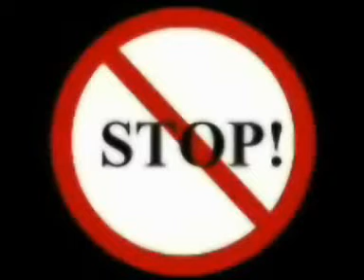Norway 1 - 1Iraq iraq 1st goal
iraq irak norway norge 2-1
النرويج 1 -2  العراق
team. nashat akram alaa abdul zahra younis mahoud hawar mulla mohammed basim abbas noor sabri karrar jassim saad atia jasim gulam mehdi kerim mustafa karim